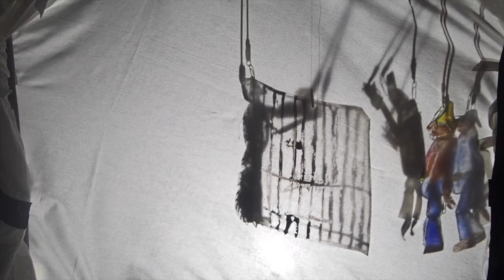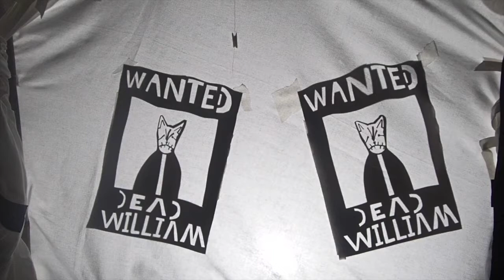HUGE HAPPY WOLF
this Chinese shadow puppet  is a prequel from my big bad wolf to show what actually had happened before he become bad?